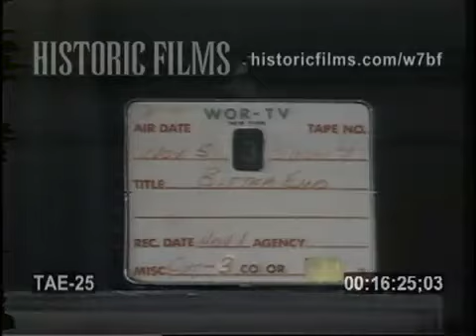DESTRUCTION ARTIST RALPH (RAFAEL MONTANEZ) ORTIZ "PERFORMS" ON PIANO FROM THE BITTER END 1967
00:00 (TC: 00.11.02): MITCH RYDER IS INTERVIEWED BY FRED WEINTRAUB ABOUT
         SPLITTING FROM THE DETROIT WHEELS
00:04 (TC: 00.16.30): RALPH ORTIZ, PERFORMANCE ARTIST SMASHES PIANO WITH
         SLEDGE HAMMER WITH HELP OF AUDIENCE MEMBER. EVERYONE
         ELSE SMASHES BAGS MAKING THEM POP.
04:32 (TC: 00.20.58): ORTIZ ANSWERS QUESTIONS FROM THE AUDIENCE